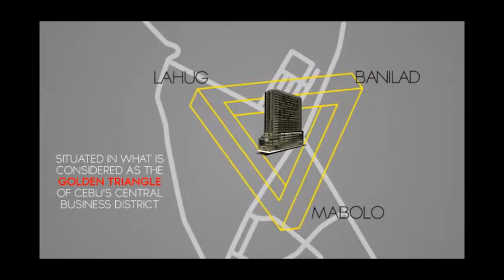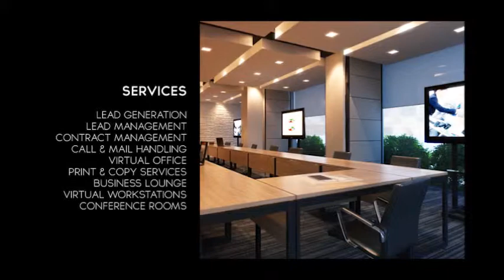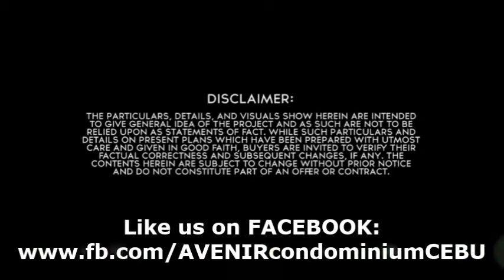Why Invest in Cebu - Avenir Promotional Video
The Avenir- Condominium And Office Space In Cebu

AVENIR Features Unprecedented Business Solutions In Today s Competitive Market, Breaking The Mold Of Traditional Market Offerings

PRIME LOCATION
Situated in what is considered as the golden triangle of the business district of Cebu City, near all of Cebu s major commercial establishments and government institutions, it virtually makes all operational transactions accessible saving time and money.

Approximately 5 minutes (400 M) away from Cebu IT Park
Approximately 3 minutes (280 M) away from Waterfront Cebu City Hotel & Casino
Approximately 7 minutes (1 Km) away from Cebu Business Park